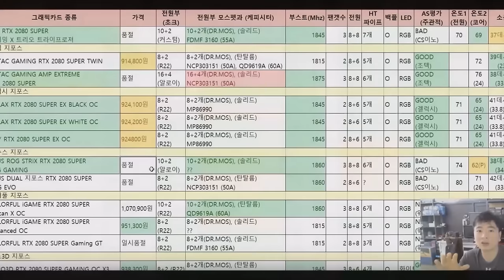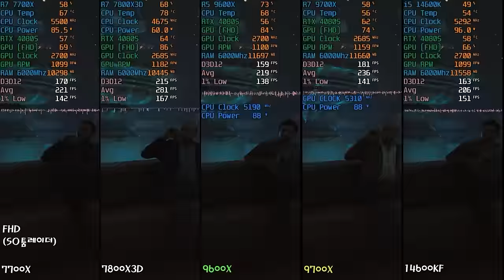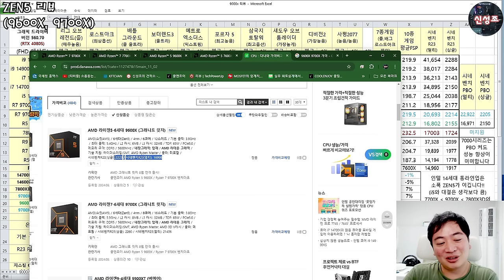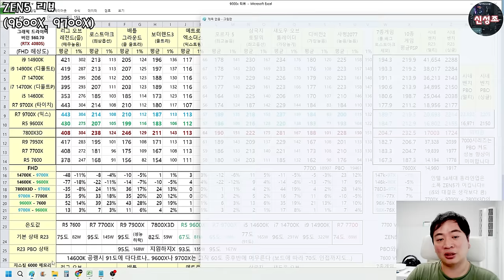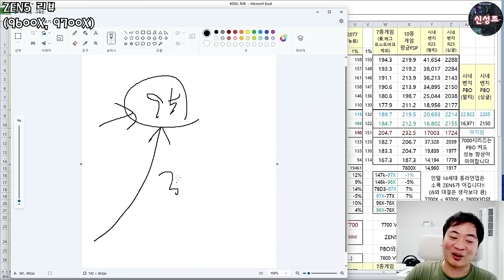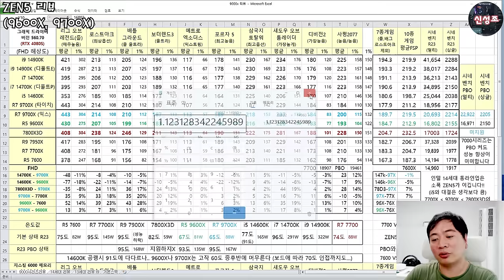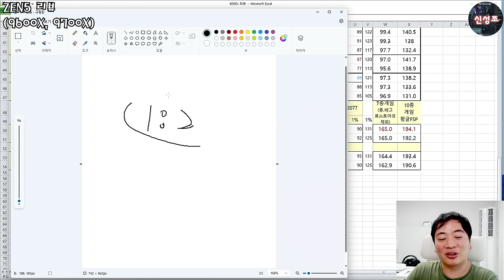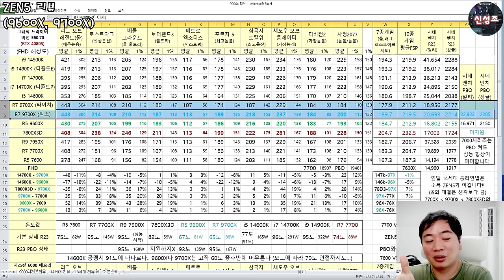9600X 9700X 리뷰.. 어?? 보드마다 성능이 다르게 나오네?? - 신성조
바이오스 버전 영향도 받습니다

3-4개월 뒤에 한번쯤 더 태스트하는게 좋아보이는군요 (배타 바이오스의 한계)